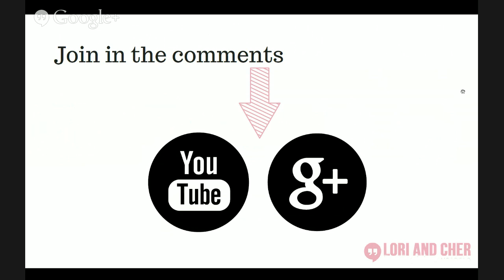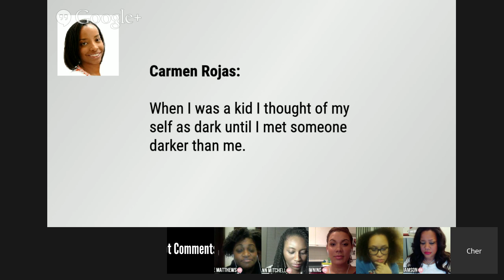BlackGirls Respond to LightGirls OWN Documentary on Lori And Cher Talk Back Live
LightGirls a follow up documentary to DarkGirls has sparked heated debates, provided perspectives, created compassion and even some division among the black community. In this special episode of Lori And Cher we've invited several black women to share their thoughts on the +OWN documentary and  about the issues it raises and the feelings it leaves behind.

Our  confirmed panelists include:
+Nova Browning Rutherford   (featured in the doc!)
+AskDrRenee   MD and host of the Ask Dr Renee Show
+nam Kiwanuka Award winning journalist and activist
+OurLegaci (Jessica Ann Mitchell) Award winning writer, activist, and poet.

Join us  Tues Jan 20 at 9PM EST right here!

Remember you can also have your voice heard by leaving your comments below. You may see them featured LIVE on the show.